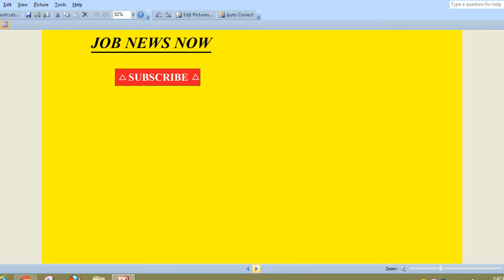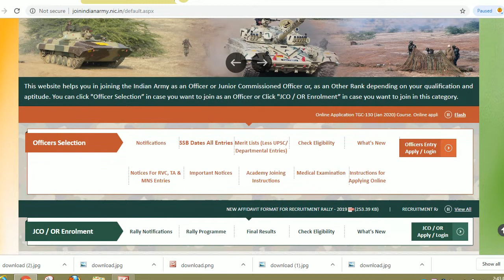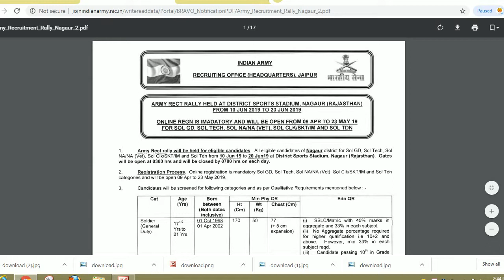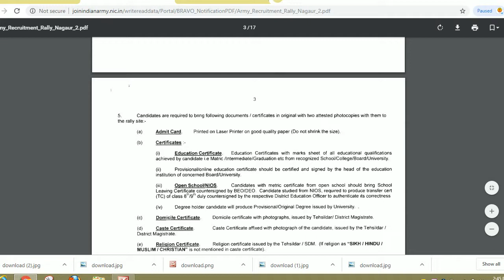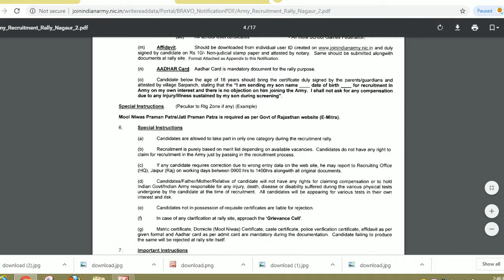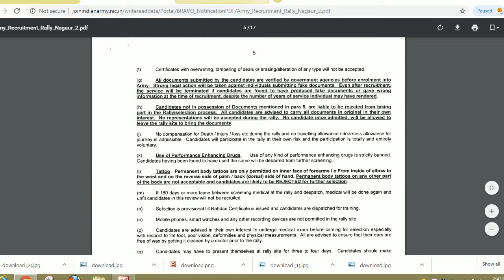indian army vacancy 2019, indian army bharti, indian army rally jodhpur aro 2019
Hello friends

indian army vacancy, indian army vacancy 2019, indian army bharti, indian army rally jodhpur aro 2019--

Armv Rect rallv will be held for elioible candidates. All eligible candrdates of Naoaur district for Sol GD, Sol Tech, Sol
NAJNA ryet), Sol Clk/SKT/lNI and Sol Tdn from 10-:E!j!9 to 20:EE!! at District Sports Stadium, Nagaur (Rajasthan). Gates
will be open at 0300 hrs and will be closed by 0700 hrs on each day.